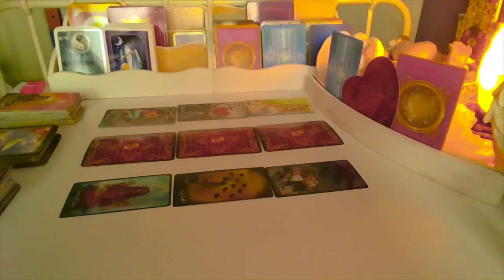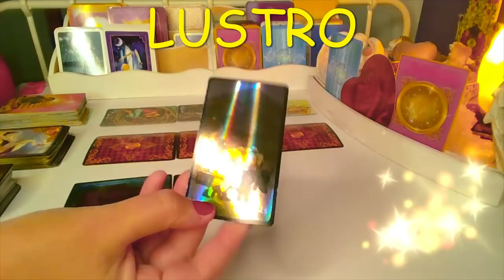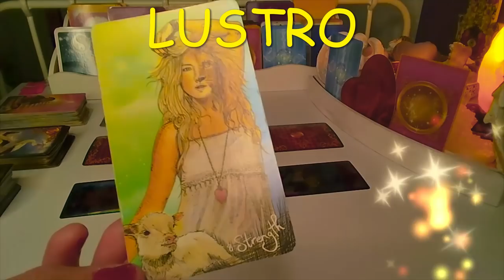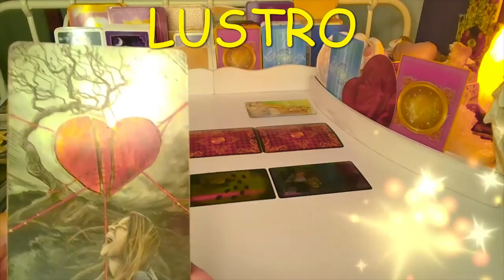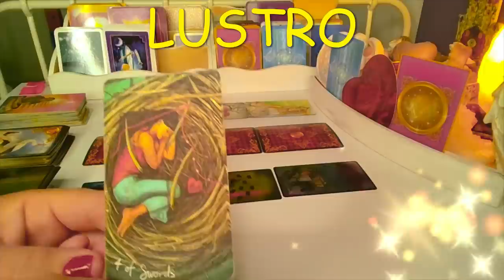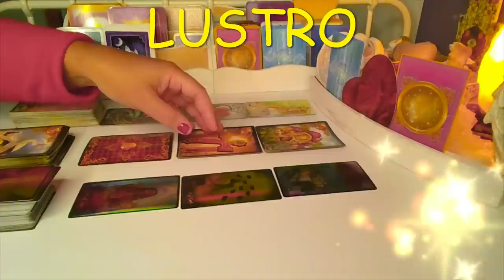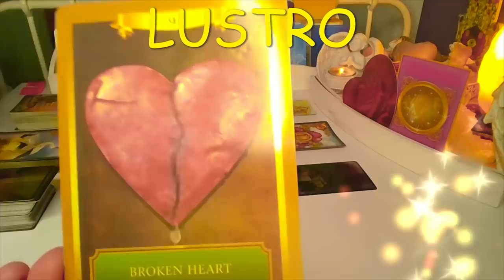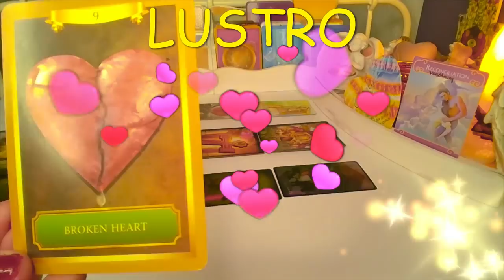LUSTRO❤️ DLA ZAKOCHANYCH BEZ KONTAKTU❤️2x3Karty TAROTA+3 Karty LENORMANDA❤️